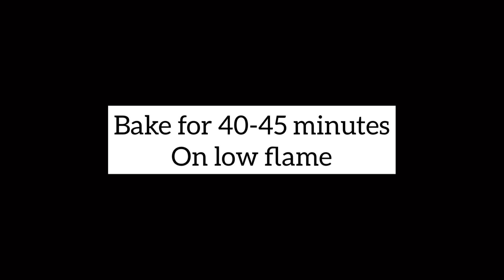Mango Cake | Mango Cake Decoration | Rose Mango Cake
Mango Cake In Lock-Down Without Cream, Beater, Egg & Oven | Lock-Down Cake Recipe

Ingredients:
1/4 cup milk
1 tsp vinegar
1/2 cup mango purée
1/2 cup sugar
1/4 cup oil
1 cup flour
1 tsp baking powder
1/2 tsp baking soda

Few lock down recipes

Egg Puffs In Lockdown | Egg Puffs In Pressure Cooker Using Wheat Flour | Egg Puffs Without Oven

LOCK DOWN! Try This Sponge Cake With No Eggs, Butter, Mould And Oven | Eggless Sponge Cake Recipe

LOCK DOWN! Try Chocolate Sponge Cake Without Curd
Butter, Eggs, Mould & Oven | Lockdown Recipe https://
youtu.be/JnfY2nkiAxU